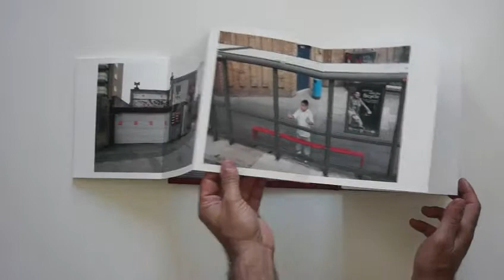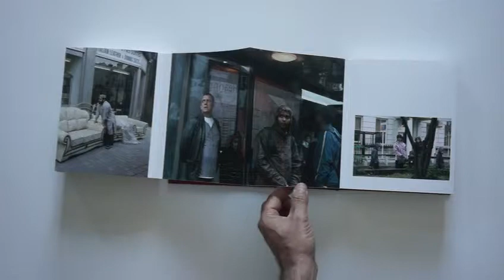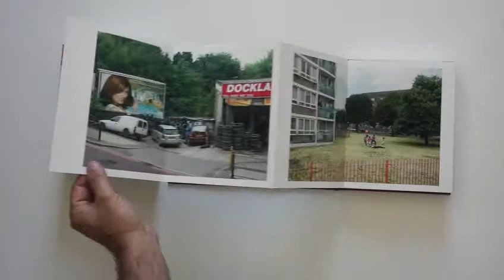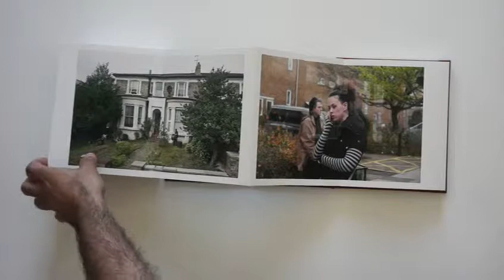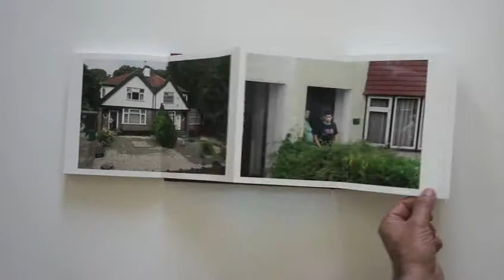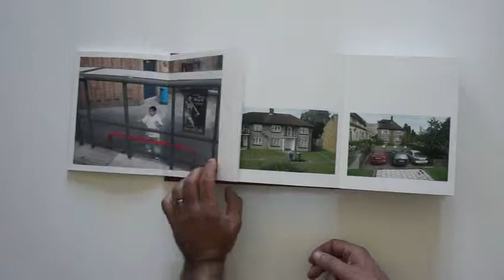Invisible 2nd draft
The work is being shot across the whole of London through the windows of buses.
This work is designed to look at the topography and migrations of London: To explore the increasing diversity of a major Western City as the movement of people continues to change both the urban landscape and the community within it.